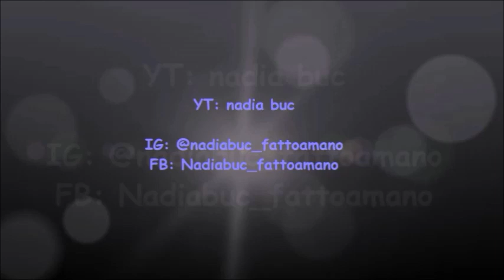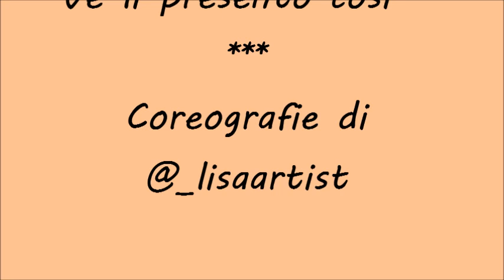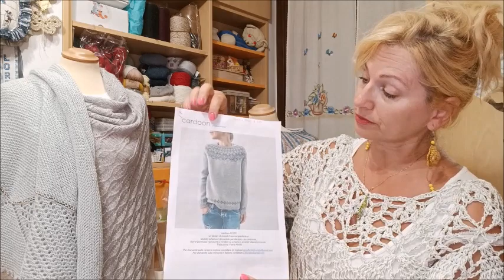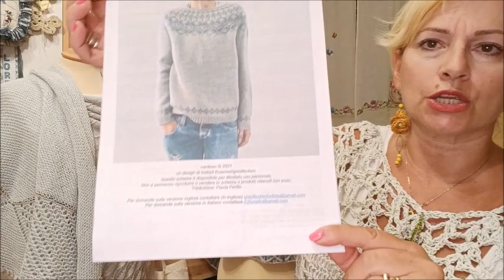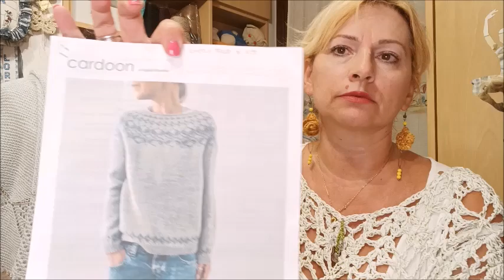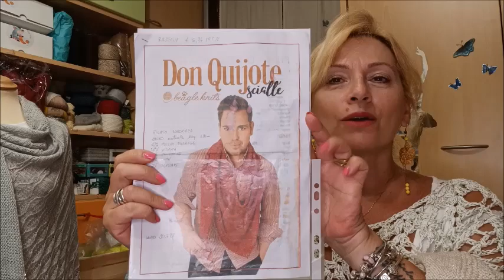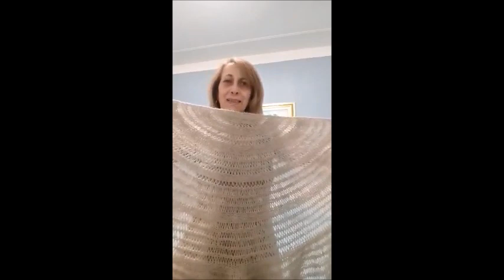Mood Sonnenblick. Programma con letester Kal-Cardoon Settembre 2022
Test terminati e progetti in fase di realizzazione. Test per nuovi filati in arrivo.
I miei video sono frutto del mio operato, ciò che mostro è stato relizzato con acquisti e per uso personale.
In alcuni casi si tratta di materiali ricevuti in dono, frutto di scambi, di opinioni o giudizi spassionati offerti spontaneamente a disposizione della community della maglia.
Le persone di cui ho parlato nel video le potete trovare su Instagram come:
@yarnisland_vickyaquilino - Vicky Aquilino
@dusmanart - Antonia Dusman
@federicaknits - Federica Giudice
@knittingcakes - Giuseppina Flamini
@paolaknits - Paola Albergamo
@lollo.crea - Lorella
@threadofpassion - Silvia Taddei
@pennatigloria - Gloria Pennati
@darkomenyarn - Francesco Rosa
@tibisay1969 - Valentina Cosciani
@lilalu72 - Isabell Kraemer
@beagle.knits - Antonio Beagle Knit
@_lisaartist - Lisa D'Angelo

Scialli:
Nodo Infinito - di Paola Albergamo
Pimpernel - di Giuseppina Flamini
Orizzonti Tibetani - di Federica Giudice
Sonnenblick - di Vicky Aquilino
Don Quijote - di Antonio Beagle Knit
Pattern a pagamento trovabili su Raverly:

Maglione:
Cardoon - di Isabell Kraemer

Brani utilizzati:
Transgender - Crystal Castles
Angels - The xx
Down - Marian Hill